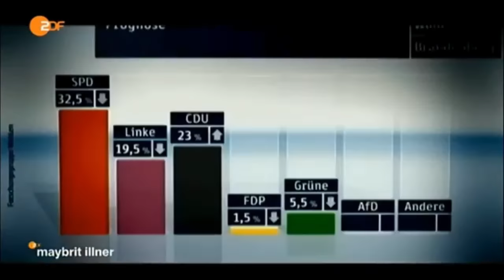AfD-Gründer Bernd Lucke bei Maybrit Illner 2014 - Wie alles genau wie heute war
Wie in der Maybrit Illner-Sendung vom 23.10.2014 mit Ex-AfD-Sprecher Bernd Lucke die Sendungen schon damals kaum unterscheidbar nach dem gleichen Schema abliefen wie heute, und welche Lehren daraus zu ziehen sind, darum geht es in diesem Video.
Mit dabei waren Markus Söder (CSU), Dietmar Bartsch (Linke), Yasmin Fahimi (Generalsekretärin der SPD damals) und Werner Schulz (Grüne).

0:00 O-Ton Lucke bei Illner
13:29 Kommentar mit Eingehen auf einzelne Ausschnitte

Bankverbindung
Politik, Psychologie & anderes
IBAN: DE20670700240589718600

Wichtige Informationen:
Metastudie von John Ioannidis zur Feststellung der Mortalität von Covid-19:

Nachrichten:
Epoch Times, NTD, Frontalplus, PI News – prof. Nachrichtenmagazine

Virale Videos:
Ritter der Meinungsfreiheit, Die Wahrheit des Admirals
The G.O.A.T.
CLIPS Returns
Für Gerechtigkeit

Detlef Krekau - Kunst, Satire

Gleichberechtigt – Wahlkampfstrategie

MMnewsTV – Aktuelles, Kommentierung

Gamesoftruth – Kommentierung

Honigwabe - Streams

Schattenmacher - Kommentierung